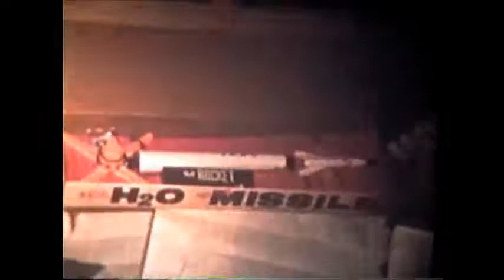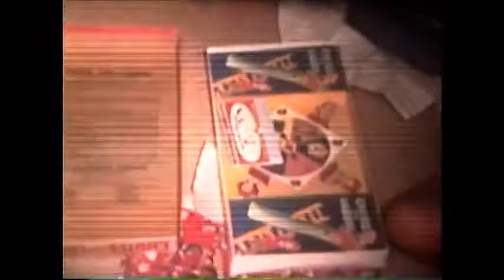Bienvenu Home Movies 5